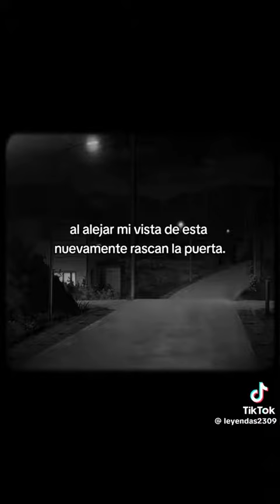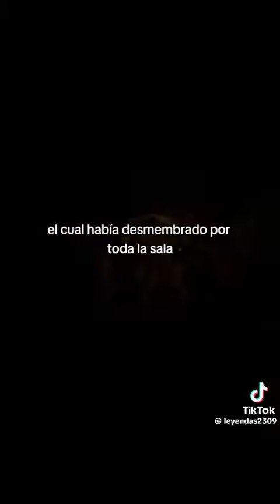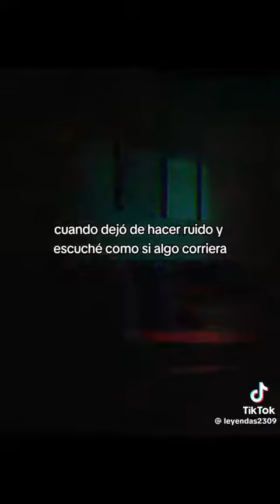El perro maldito